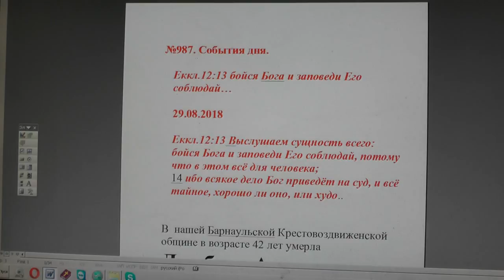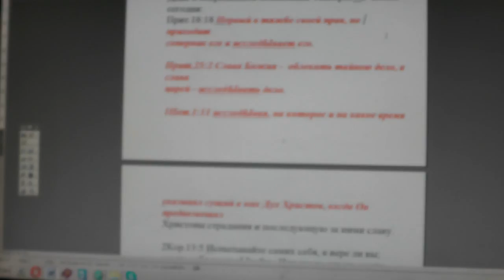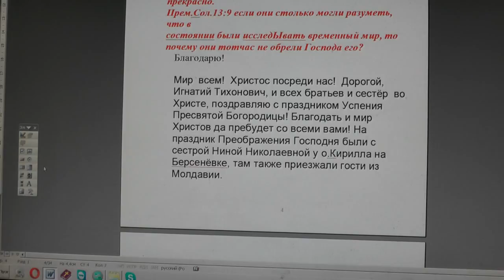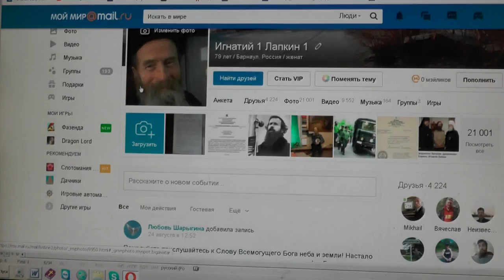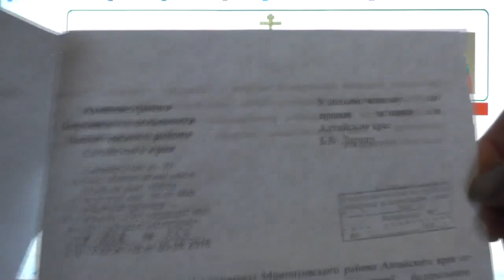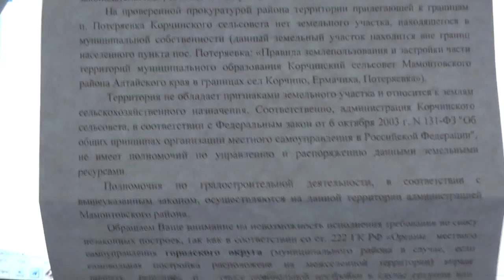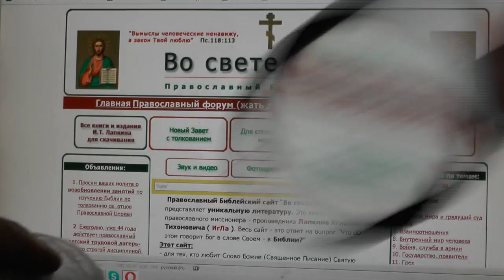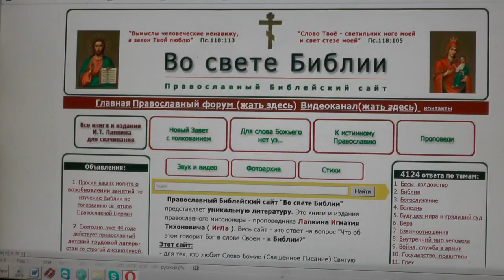№987. События дня. Еккл. 12:13 бойся Бога и заповеди Его соблюдай… 29. 08. 2018